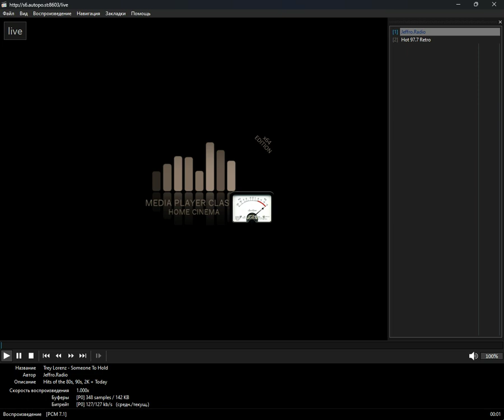icecast - rhythmic (Media Player Classic Home Cinema) (07.11.2024)